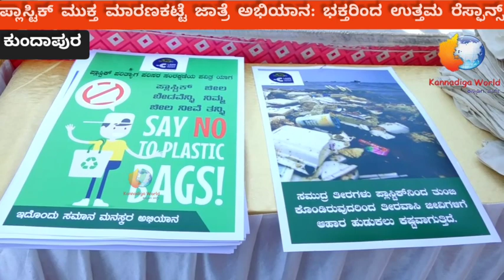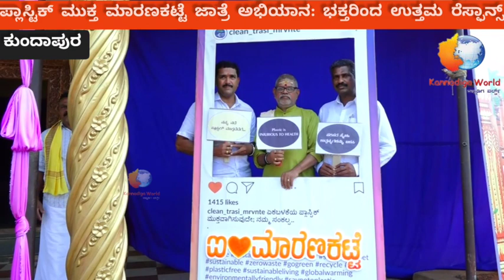ಪ್ಲಾಸ್ಟಿಕ್ ಮುಕ್ತ ಮಾರಣಕಟ್ಟೆ ಜಾತ್ರೆ ಅಭಿಯಾನ: ಭಕ್ತರಿಂದ ಉತ್ತಮ ರೆಸ್ಫಾನ್ಸ್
*ಕ್ಲೀನ್ ತ್ರಾಸಿ-ಮರವಂತೆ ತಂಡದ ಅಭಿಯಾನಕ್ಕೆ ಕೈಜೋಡಿಸಿದ ಚಿತ್ತೂರು, ವಂಡ್ಸೆ ಗ್ರಾಮಪಂಚಾಯತ್*